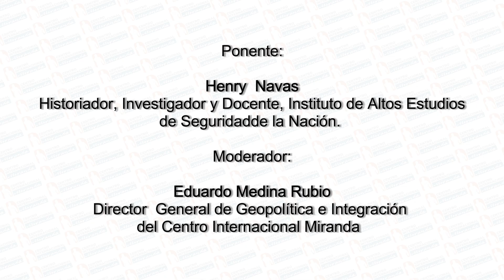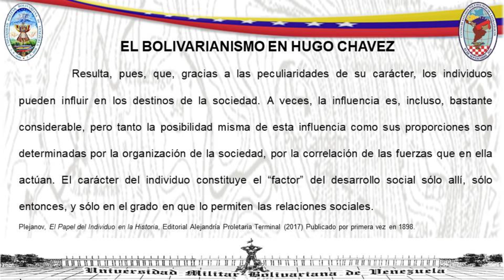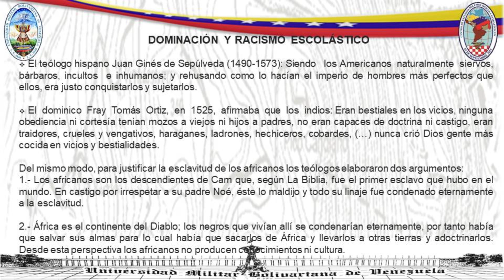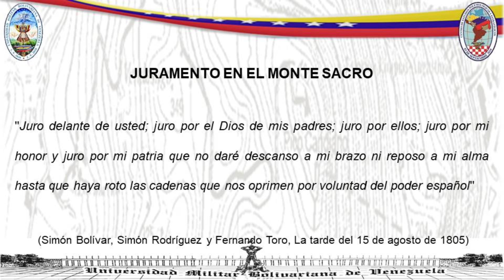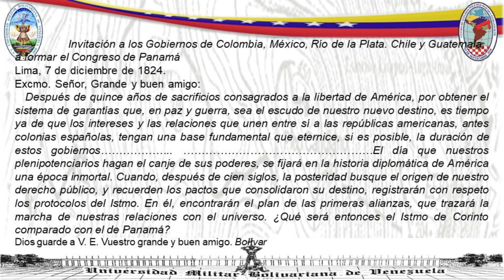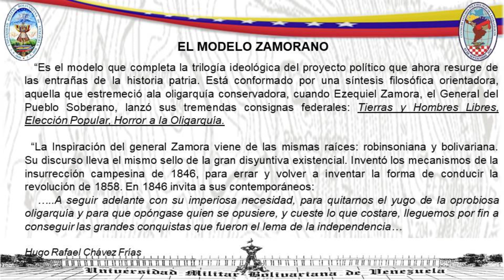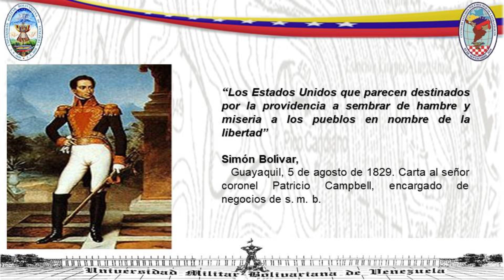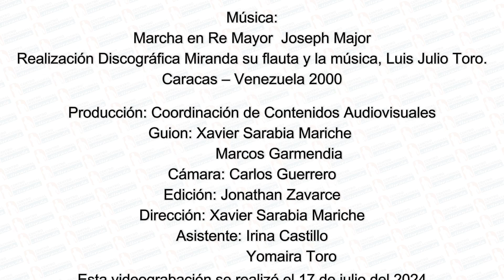Chávez y la Historia